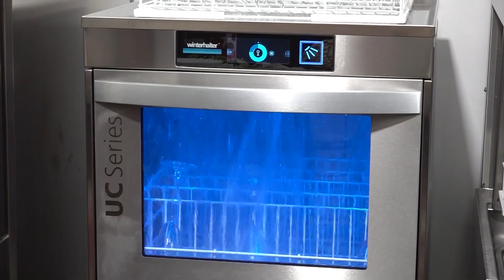HoReCa | Espositori 2024 - AssTec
Ass.Tec torna alla 4ª edizione di Dolomiti Horeca!

Con oltre 40 anni di esperienza, Ass.Tec è il punto di riferimento per forniture e attrezzature alberghiere nel mondo della ristorazione collettiva. Dalla progettazione alla manutenzione, offrono soluzioni "chiavi in mano" per soddisfare le esigenze di alberghi, ristoranti, mense e molto altro.

🔝 Scopri la qualità e l'affidabilità delle loro apparecchiature professionali dal 6 all'8 ottobre a Longarone!